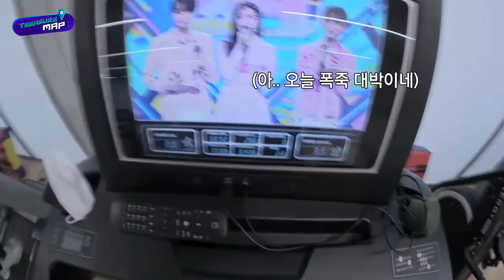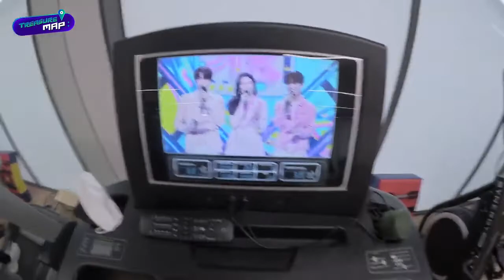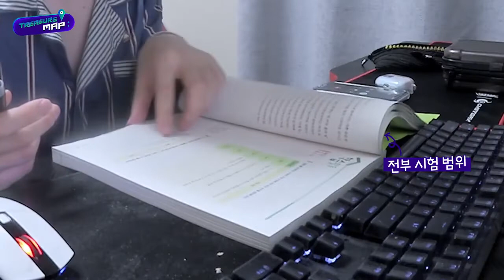[SUB INDO] TREASURE MAP EP. 45 (season 2) 📹 Self-cam harian T-log 📹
AKTIFKAN CC/SUBTITLE untuk sub indonya.
mohon maaf bila bahasanya terlalu formal. dan semoga mudah dimengerti ya.
-HARUS NONTON DULU DI OFFICIAL CHANNEL YOUTUBE "TREASURE"
-baru yang sub indo nonton disini.
-SUB INDO BY : SCARJW
xoxo!!!